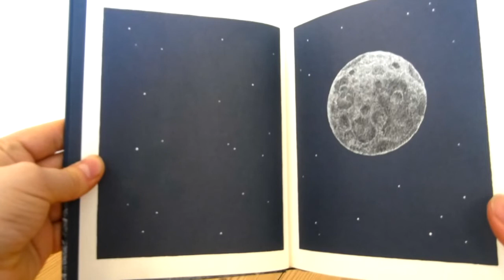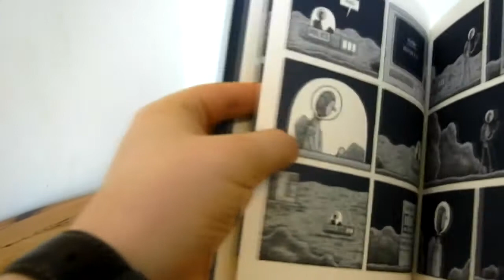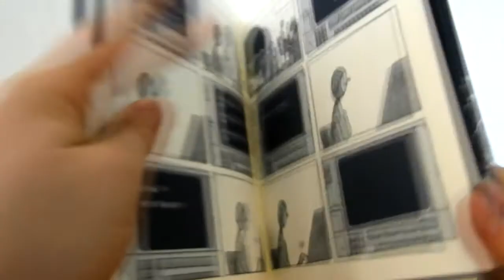Prosto z Kadru #475 - Mooncop – Wydawnictwo Komiksowe